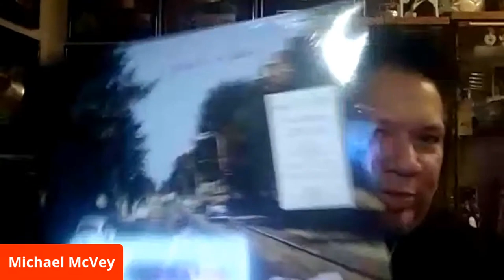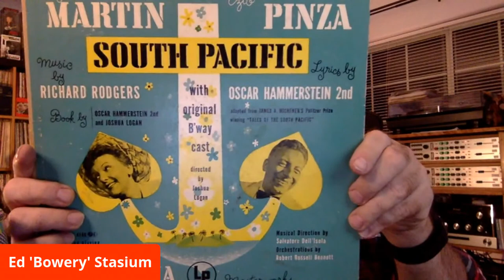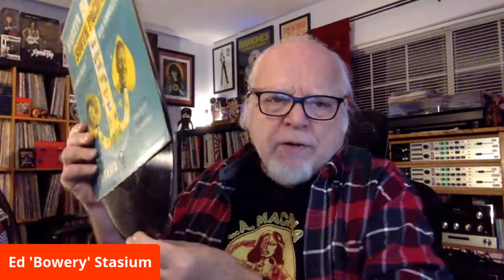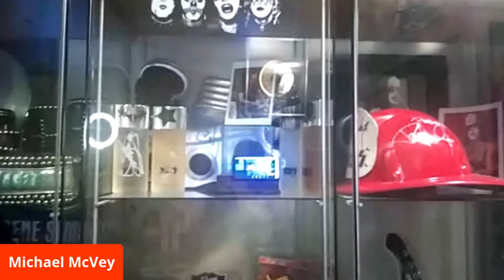Beauty and the Beast Director Rob Roth and Broadway Star Constantine Maroulis Talk! WarholCapote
Broadway, Eavesdropping on Andy Warhol and Truman Capote, Comedy Podcast

Talking Wax: Special Edition Roundtable

Saturday Night Nov 28th
7:30 PM pst  | 10:30 PM est

 Roundtable Surprise Guest: KISS Eric Singer

*Constantine Maroulis (American Idol, Rock of Ages)

Constantine Maroulis is an accomplished actor, producer, singer and songwriter best known for his Tony-nominated performance in Rock of Ages and his epic run as a finalist during the heyday of American Idol.  His new original album, Until I’m Wanted, was released in July of 2020.

* Rob Roth   (Beauty and the Beast)

ROB ROTH was nominated for a Tony Award as Best Director for his Broadway debut, “Beauty and the Beast.” Rob went on to direct the show all over the world, where it has won many awards, including the Olivier Award for Best Musical in London. Rob went on to direct the world premiere of “Elaborate Lives: The Legend of Aida,” collaborating with Sir Elton John and Sir Tim Rice. Rob directed the Broadway musical “Lestat,” based on the Anne Rice Vampire Chronicles with a score by Elton John and Bernie Taupin.

Rob frequently directs rock concerts, and has worked with such artists as KISS, Alice Cooper, Dresden Dolls, Cyndi Lauper, and guitar legend Steve Miller. Rob’s concert productions have played at the most prestigious venues around the world, including Madison Square Garden, Radio City Musical Hall, Royal Albert Hall and the LA Forum.

 Rob’s first play as an author, “WARHOLCAPOTE,” debuted at American Repertory Theatre, and will be published in hardcover by Simon & Schuster.
Rob is an avid collector of rock and roll graphics, and his collection is the subject of the coffee table book “The Art of Classic Rock.”

The Art of Classic Rock Coffee Book:

 *Ed Stasium (producer The Ramones, Living Colour)

Ed Stasium is an American record producer and engineer who has worked on albums by the Ramones, Talking Heads, Motörhead, the Smithereens and Living Colour.

BACKSTAGE PASS with ADIKA:
Get exclusive content starting at $1.00 per month

Adika's AMAZON WISHLIST Amazon Wish List Link��

Follow ADIKA Live on Facebook➜ @adikagroup

Follow ADIKA Live on Twitter➜ talkadika

Everyone please checkout Kira’s mugs on IG